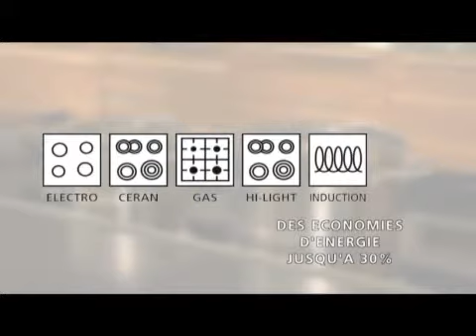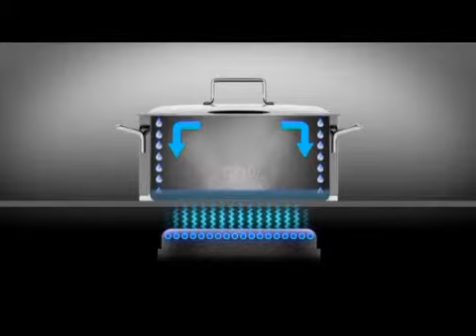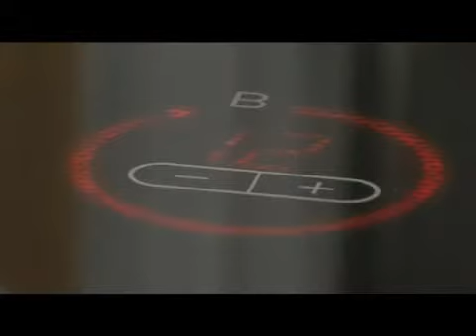DEMEYERE - Cuisiner avec peu ou pas d'eau